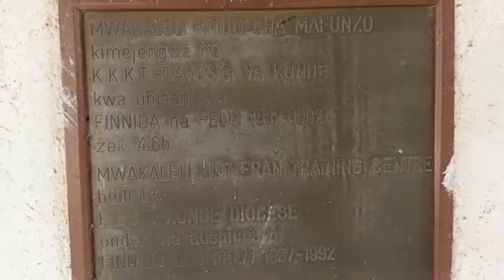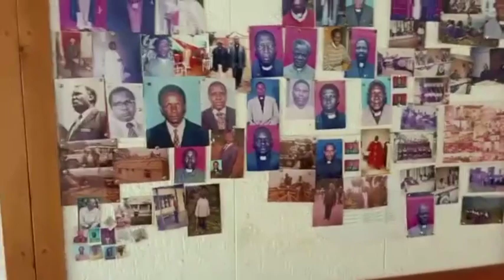MUONEKANO WA KITUO CHA MAPUMZIKO CHA KANISA LA KKKT USHARIKA WA MWAKALELI KILIANZISHWA 1894